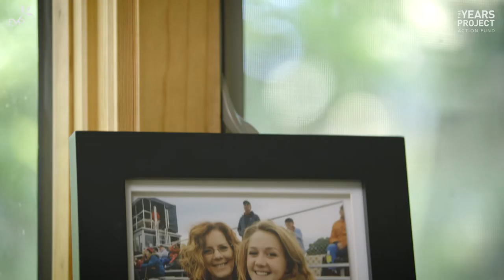Liz Keifer: I'm A Climate Voter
Liz is a mother of two and she isn't going to let climate change take her kids' future away. This year she's taking action.